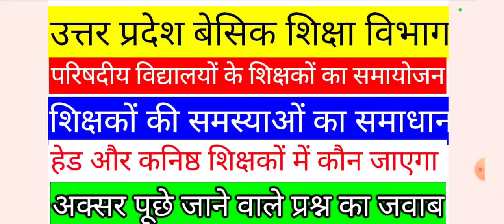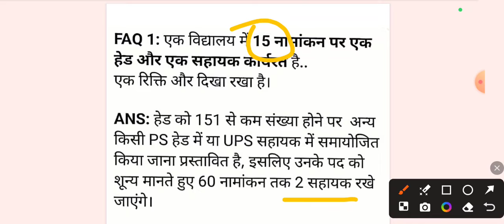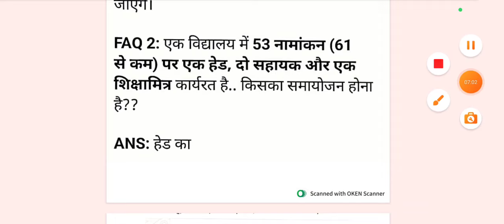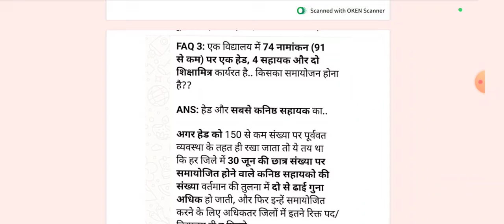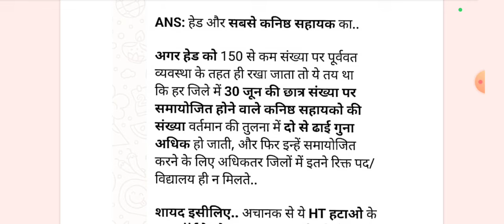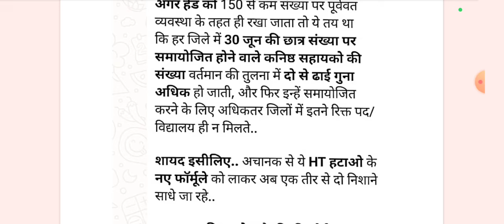परिषदीय विद्यालय के शिक्षकों का समायोजन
जाने हेड टीचर और कनिष्ठ शिक्षक में कौन विद्यालय में रहेगा कौन जाएगा